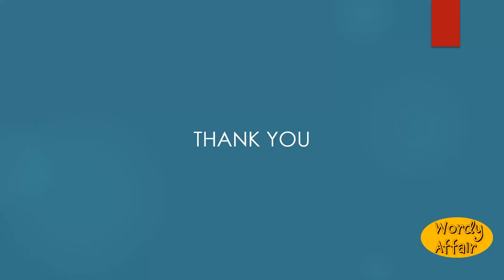Salso acid Meaning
Having a taste compounded of saltness and acidity; both salt and acid.

In this video, you will learn "Salso-acid" Meaning and pronunciation in English.

Wordy Affair